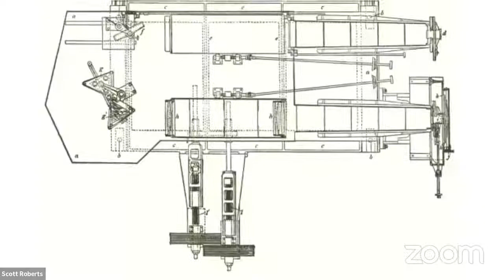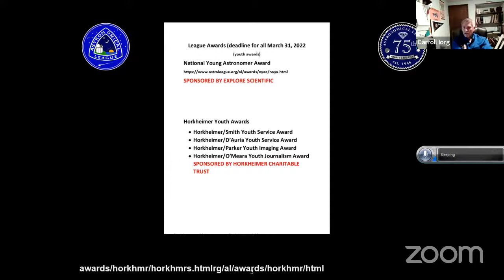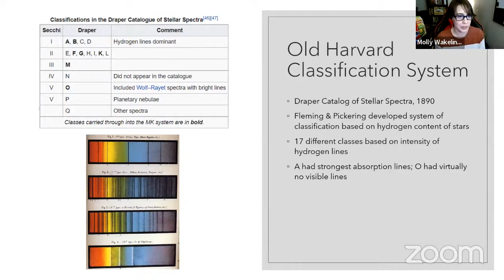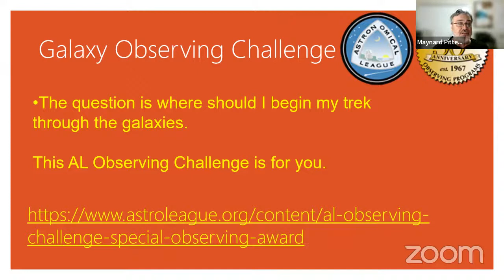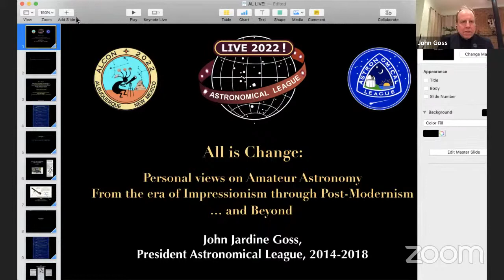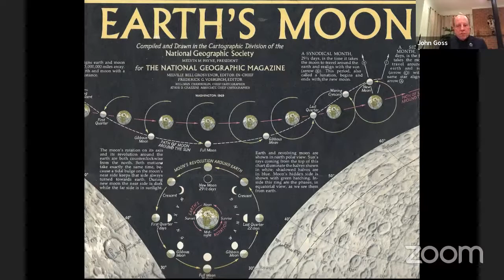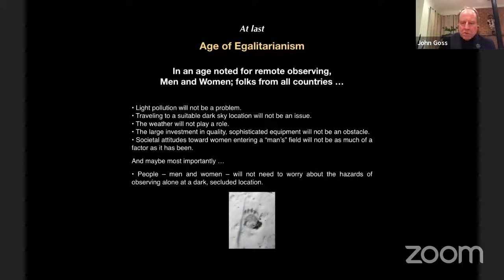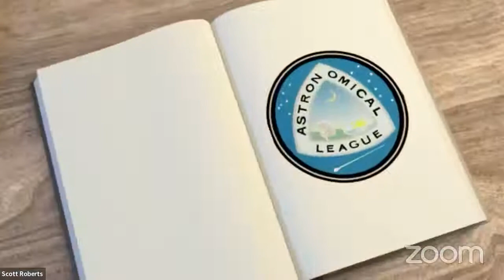"All is Change" Featuring John Goss - Astronomical League Live 14 - Explore Alliance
Thank you for joining the Astronomical League and John Goss!

Many variations of this quote, sometimes stated as “No man ever steps in the same river twice,” appear frequently throughout history since its original, but unknown form was put forth by the Greek philosopher Heraclitus of Ephesus about 500 BC. Whatever the preferred wording, the sentiment still applies today.

"All is Change: Amateur Astronomy from Impressionism through Post-Modernism," presented by John Goss, past president of the Astronomical League.

John Goss is joined by our host, the AL Secretary and past president Terry Mann, David H. Levy, Molly, Wakeling, Scott Roberts of Explore Scientific, Carroll Iorg and Maynard Pittendreigh of the Astronomical League in this evening of amateur astronomy!